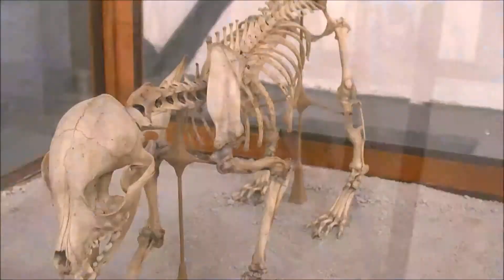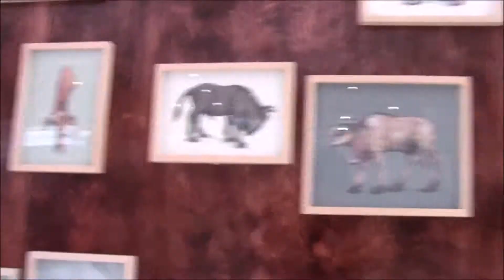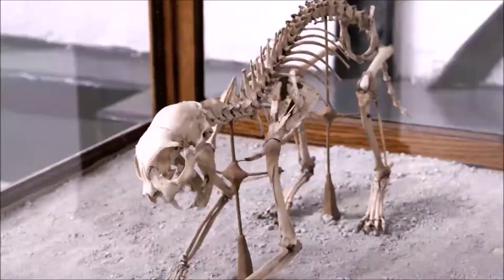ulises figueroa artista-tercer acto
Exposición "Tercer acto: en el que el universo muere por desintegración". Museo Universitario del Chopo, UNAM. 2013.